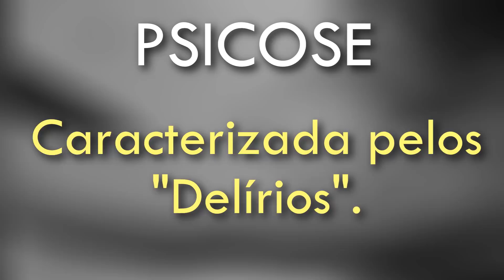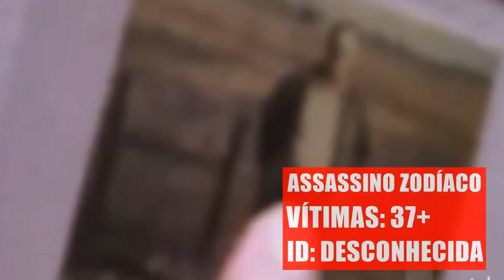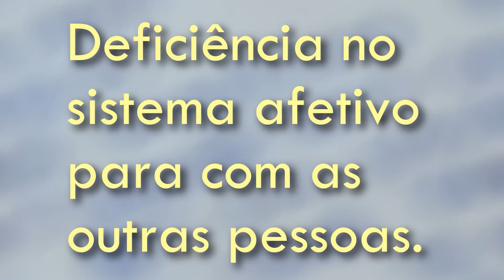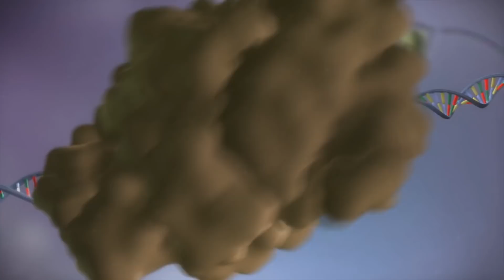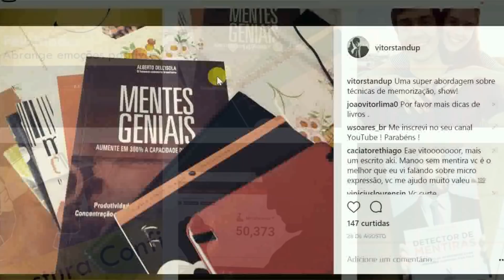Psicopatas não sentem emoções?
Eles sentem ou não emoções? ASSISTA!

Me segue no insta: @vitorstandup
Curte a nossa página: fb/Metaforando

REFERÊNCIAS:
Mentes Perigosas - Ana Beatriz
Anatomia da Violência - Adrian Raine